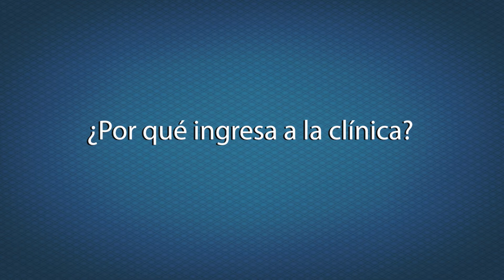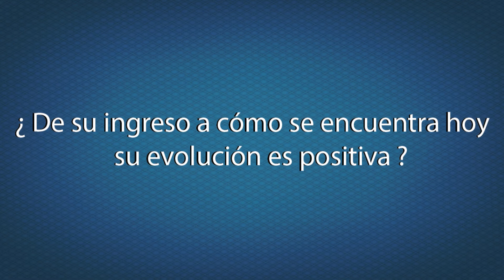Experiencia Clínica Medical